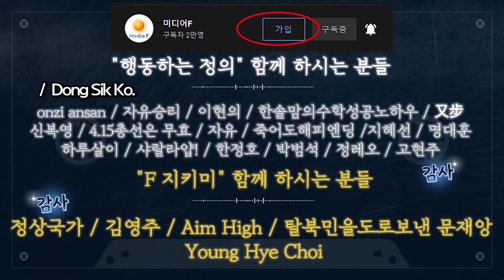민주당 선대위 "홍카콜라 최고 인기!"...홍준표, 이준석 행보 분석 [성창경 칼럼]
출처: 성창경TV